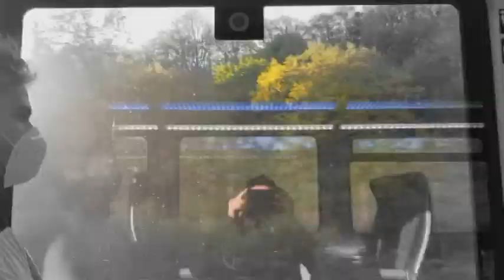Sabot Noir - Raff dich auf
Aus unserem Album "Kollaps" (erscheint am 31.07.20)
Text:
Hast du deinen Mut verloren? – Nein hab ich nicht!
Bei all der ganzen Scheiße, die Tag für Tag passiert.
Wie lang soll es so weiter gehen? – Nicht mehr lang!
Es wird Zeit, dass was passiert… Raff dich auf!
Und irgendwann mein Freund* werden wir in der Sonne liegen,
frei von Herrschaft, frei von Zwang!
Kapitalismus wird nur ein dunkles Kapitel sein
– im Geschichtsbuch aufgeräumt!
Und irgendwann mein Freund* werden wir in Frieden leben,
und legen den Molli aus der Hand!
Doch bis es soweit ist, werden wir niemals aufgeben.
Raff dich auf – für immer Punk!
Wohin mit all der Wut in dir – die schwer im Magen liegt,
weil du sie unterdrücken musst – um hier zu funktionieren.
Es darf so nicht mehr weiter gehen – es wird Zeit,
dass heute was passiert… Raff dich auf!